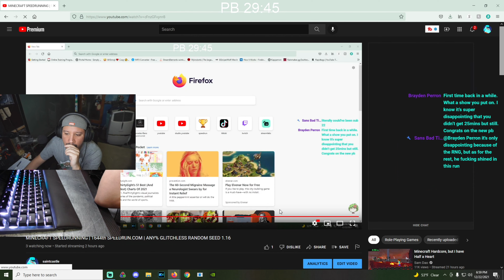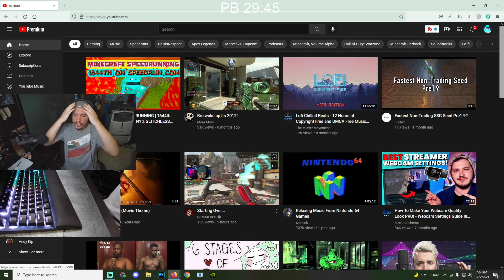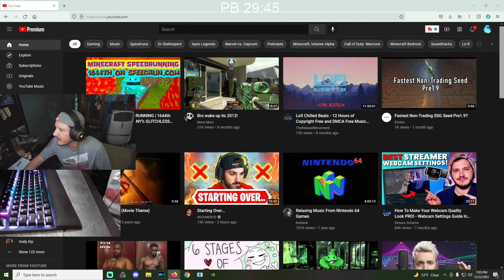WR 8:18 LONGEST PERCH EVER | MINECRAFT ANY% RSG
1.)Buy Domain's, Create Businesses, Bring new Customers, Automate, Promote & Sell Much More with Builderall

2.)Paramount+ provides streaming of live sports, breaking news, a mountain of entertainment for a low monthly subscription fee

3.)Buy a website with Blue Host. One of the world's largest web hosting companies & providers.

4.)Get 4 Disney movies for $1 from Disney Movie Club! Own the movies you love forever and choose from the best Disney, Pixar, and Marvel movies.

5.)Gaia subscribers are able to Stream yoga, meditation, and mind-expanding programs that provide a true alternative to mainstream media. Gaia offers a holistic approach to help fuel the daily pursuit of a conscious life.

6.)Lexington Law has helped clients remove millions of collections, late payments, charge offs, liens, bankruptcies & more from their reports

7.)Philo TV offers 58 channels of live and on-demand TV. Watch now with just your mobile number. No passwords, no username, just TV.

8.)Verizon phone & internet deals @ link below: new customer sign up bonuses, buy 100 mbps internet starting at $69, 200m fios internet speed @ $49 montly, free iphone 11 with new ling of service & more.

10.)ABCmouse is a leading early education curriculum for parents, preschools & kindergartens in the U.S. & CA.

11.)Abine is the online privacy company. They make easy-to-use tools for consumers to control what personal information companies, third parties, and other people see about them online

12.)Allure Beauty Box offers top beauty products and editor-tested makeup, valued at $50+, for only $15 a month.

13.)BarkBox is a monthly subscription service of toys, treats, and a chew delivered to your doorstep!

👇MY HARDWARE/RIG SETUP👇
NZXT H510 Compact ATX Mid Tower
Acer LCD 1920x1080 300nits DP HDMI
AMD RYZEN 9 5900X 12-Core 3.7 GHz Socket AM4 105W
NVIDIA GEFORCE RTX FTW3 3070
ASUS AMD AM4 ROG X570 Crosshair VIII (Wi-Fi) ATX Motherboard
Corsair RM 850 Watt RMx series
Seagate barracuda 4TB Internal HDD 3.5
Corsair Vengeance LPX 4x8GB DDR4 3200MHz
WD Blue 3D NAND Sata SSD M.2 2280 500GB
Corsair K60 RGB Pro SE Mechanical Keyboard
Corsair M65 RGB Elite Tunable FPS Gaming Mouse
Corsair MM350 Pro 930mmx400mmx4mm
HyperX Cloud Orbit S Gaming Headset
Samson Q2U USB/XLR Microphone
Logitech Z130 10w Speakers